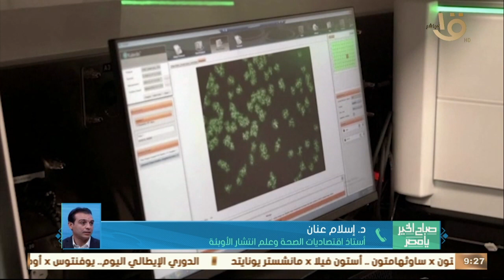د. إسلام عنان يتحدث عن الدوائين الجديدين التى وافقت عليها وزارة الصحة العالمية لعلاج كورونا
صباح الخير يا مصر | د. إسلام عنان يتحدث عن الدوائين الجديدين التى وافقت عليها وزارة الصحة العالمية لعلاج كورونا وهل هي علاج كورونا أم وقاية من الفيروس؟.